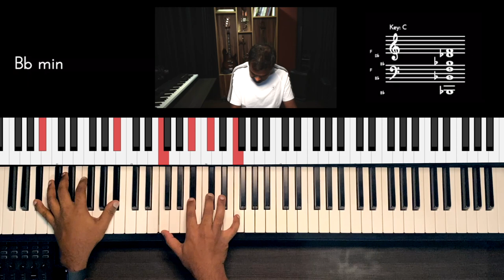Riff #2585 - Jason Zac